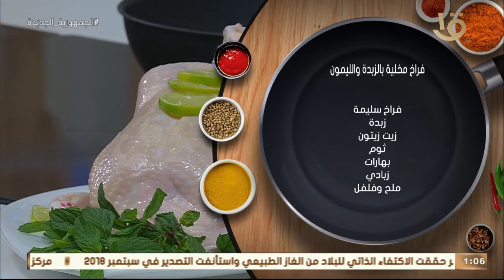أكلة أمي|فراخ مخليةبالزبدة والليمون ومكرونة نجرسكو بالسجق و بطاطس مقلية بالجبنة حلقة كاملة 25-9-2022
أكلة_أمي
▶▶ Follow us ▶▶